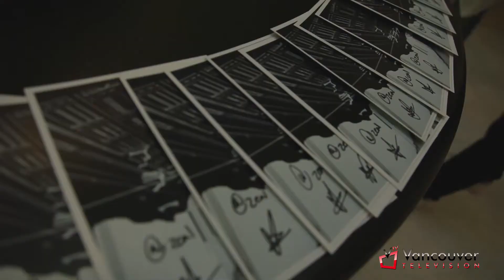Vancouver TV: Life of Art Fundraiser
Vancouver TV covers the Life of Art Young Artist Exhibition which raised funds for the Vancouver General Hospital.